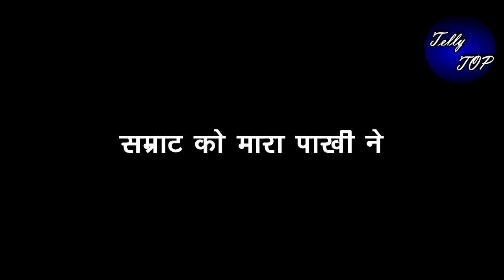GHKKPM| पाखी करेगी खुद के रचे खेल की तारीफ "सम्राट की मौत से मिलेगा "